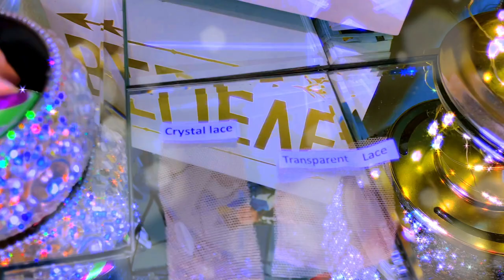Perfect HAIRLINE! New *Durable* Crystal Lace Front Wig | NO CUSTOMIZATION ft.Atina Hair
NEW CLEAR CRYSTAL LACE—Which is Skin Melt Wig.Totally beginner-friendly, no need to pluck and bleach again. CRYSTAL Lace is the High-end Lace Material, LIMITED STOCK, SUPER NATURAL AND DURABLE. The Lace is Undetectable and Melts into the Skin, Looks so realistic! Hope that you all enjoy!

Hair Length: 20 inch
Density: 200%
LACE Color: 13*6.5 HD FILM CRYSTAL LACE
Cap Size: Medium 22"-22.5" | Small 21.5"-22"| Large 22.5"23"

 Share looks on facebook, instagram, youtube and tag @ # AtinaHair, customers will get $15-$30 cash back and discount

 ○ SOFT CRYSTAL Lace—Ventilated, See-Through, and Invisible. Totally Match all Skin Tones, No Matter What Skin Color You Have.

○ Most Realistic Hairline--Tiny Knots, Pre Bleached, Undetectable Look. Ear to Ear Preplucked Hairline. The Hair Just Looks Like Growing From Your Real Scalp.

○ Straight Texture—The Classic Texture, can be restyled.

○ Removable Elastic Band Inside of the Wig Cap and the Adjustable Strap in the Back Will Help You Lay Down the Lace.

○ Free but Fast shipping

WRITE OR SEND US LOVE GIFTS TO:
Muffinismylovers

SOME OF MY FAVORITE SITES